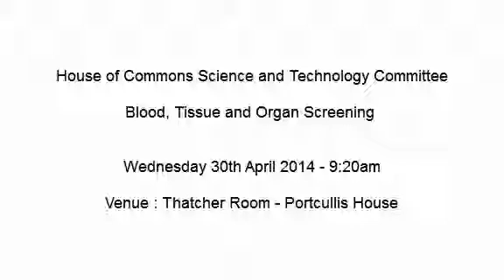Science and Technology Committee - 30th April 2014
Science and Technology Committee - Blood, Tissue and Organ Screening

Wednesday 30th April 2014 9:25 AM - The Thatcher Room, Portcullis House

Witnesses :

    Jane Ellison MP, Parliamentary Under-Secretary of State for Public Health and Professor Dame Sally Davies, Chief Medical Officer, Department of Health